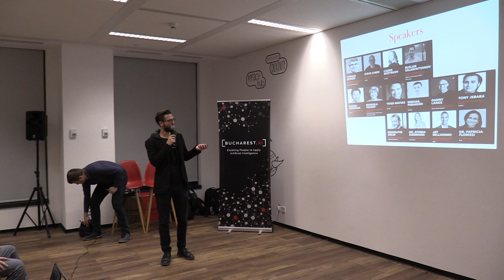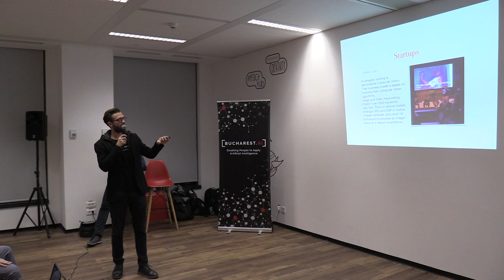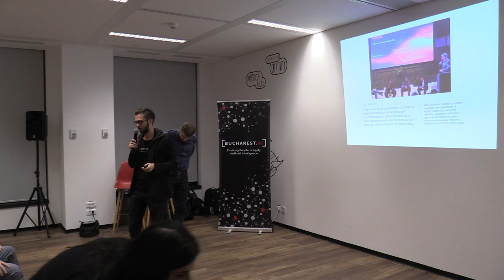(03) Raoul Adalbert - Reinforcement Learning & AI Progress DL ML NLP (2018.10.25, Impact Hub)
It was a sterling 10th Meetup Edition, where AI practitioners with extensive experience teamed up to share from their progress to date.

Reinforcement Learning is learning what to do – what action to take in a specific situation – in order to maximize some type of reward. It’s one of the most promising areas of Machine Learning today. It plays an important part in some very high-profile success stories of AI, such as mastering Go, learning to play computer games, autonomous driving, autonomous stock trading, and more. Expect an introduction the main theoretical and practical aspects of Reinforcement Learning, discuss its very distinctive set of challenges, and explore what the future looks like for self-training machines.

AI Progress Panel will benefit from the knowledge sharing from the fields of Deep Learning for RecSys, NLP, ML, ML Models for NLP, time series analysis and a lot more.

Speakers: Alexandra Petruș (Opening), Raoul Adalbert (Reinforcement Learning), Sorin Pește (An Overview of Reinforcement Learning), Andrei Vlacu (A real-life application: Using Tensorflow in the esports industry). Panel: Sergii Khomenko, Krzysztof Suwada, Oleksandr Zakharchuk, Christian Merkwirth - AI Progress, moderated by Sorin Pește.

Below, photos from the event, some slides and a video recording of the event.